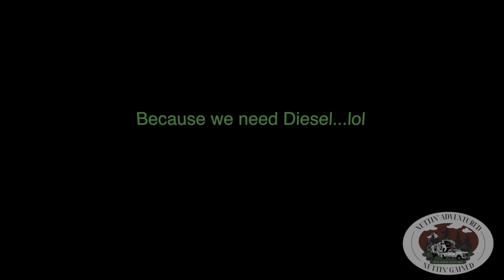Inside Daytona Speed Week with Drivers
daytona500 feelthe needforspeed DAYTONA SPEED WEEK INSIDE THE DRIVERS AREA, a glimpse of the inside area of Daytona

We are coffee nuts, so buy us a cup of joe?  (Makes editing easier lol)
AUDIIO
Our Music Source for the channel and could be yours, is linked here.
Fellow creators click on the link and Join us at Audiio
NUTTIN GEAR!
Have you joined our Adventurer's Club?  Members get behind the scenes insight, a monthly newsletter, a private facebook group, where are we now.. and first in the know of what's coming up.  You can join our newsletter at:
Wanna see what's happening with Nuttin Adventured Nuttin Gained?  Every thing in one place, including our Amazon store for all you need to get on the road comfortably and safely in your travels!
Want to be more off grid and free to roam where you want? As a nomad traveling the country, it's a must to stay connected, if you are living the life and working from the road, batteries and solar are the most important accessory you can have, no matter your rig!    Battle Born has made it possible for us to not only road/home school but work fulltime while traveling, too!    They're offering our viewers a discount for their own power needs:
More about Battle Born and what these batteries can do for you - can be found here:
Do you own a Travel Trailer?  Need storage for your sway bars and hitch? These are the perfect solution- they even have a light version for Airstreams, too!  Here's our link to get yours
RV Life- the best app for all your RV/Roadtripping needs!   Find a safe RV route, or a spot to camp, or gas, propane..  Whatever you need.   RV Life Pro has been a must go to for us in our travels these last 2 years.

Are you starting your own YouTube channel, to share your insights?  We have been using Tube Buddy for a few years now, and it's been instrumental to us in learning how to understand our analytics, as well as teaching us about SEO and keywords, etc.  Take a look and try it out..